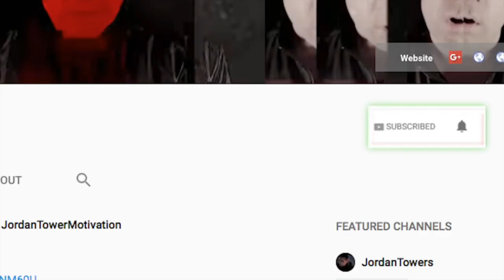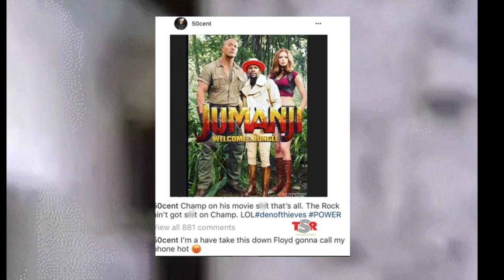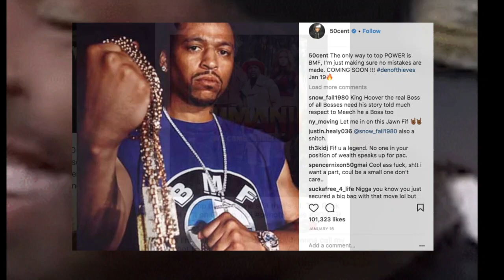50 Cent SNAPS ON Floyd Mayweather HILARIOUSLY, BMF BIG MEECH UPDATE Only Series That Can TOP POWER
Philly Upcoming Artist YFTWavy